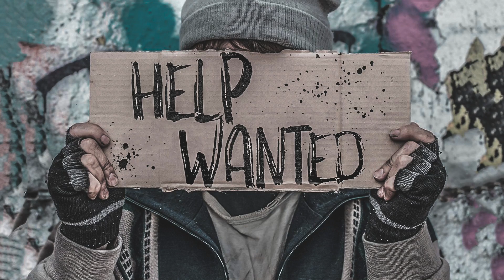Poverty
Key Scripture:  Matthew 25:31-46

Poverty is a serious problem in our world. Everywhere you look, there seems to be a great imbalance of wealth and power that causes anxiety and suffering. Many live without even the most basic provisions: food, shelter and clothing. Yet God is a God of justice. He wants His people to make a difference in the world, standing up for those who cannot stand up for themselves. He is a God of compassion, and He wants His church to share what we have with those who have nothing. We are called to display God’s love by caring for those who need help. Who do you know in need? What can you do to help today?

Scripture References:  Leviticus 19:9-10, Mark 10:21-22, Mark 12:41-44, James 2:15-16, Luke 12:12-14, 1 John 3:17